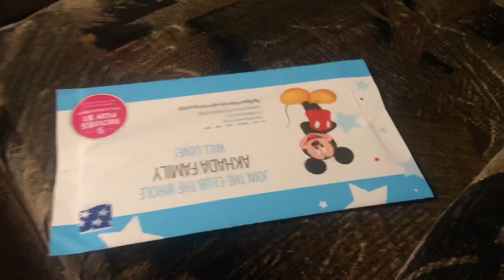আমেরিকায় বাবার বাড়ি আসলাম / মায়ের হাতে মজার মজার খাবার খেলাম !! Bangladeshi American Vlogger / Blog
Vlog #242

-Usa/Bangladesh American Vlogger/vlogs/blogs/mom

-আমার এই  Vlog টা ভালো লাগলে অবশ্যই লাইক | কমেন্ট এবং শেয়ার করবেন ।

-Bangla Vlog
-Bangla Recipes